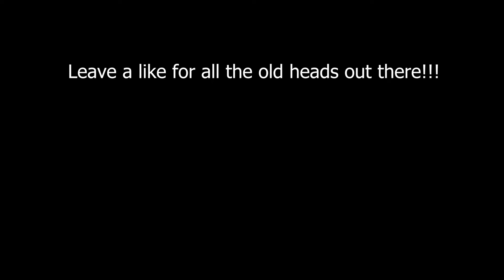TRYING TO CARRY GRANDPA IN FORTNITE!!! (so BAD..)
See if we won!!